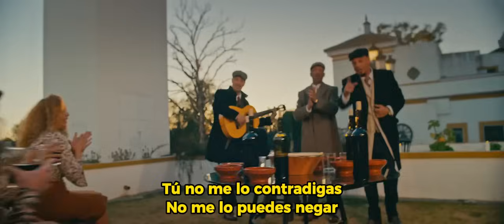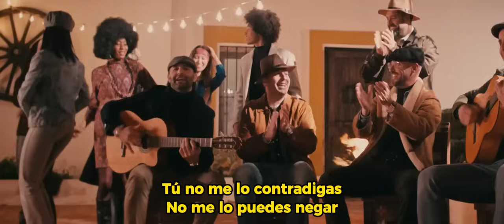Los yakis y sergio ramos - No me contradigas